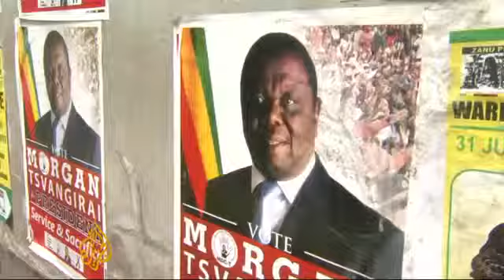Vote rigging suspected in Zimbabwe's early voting